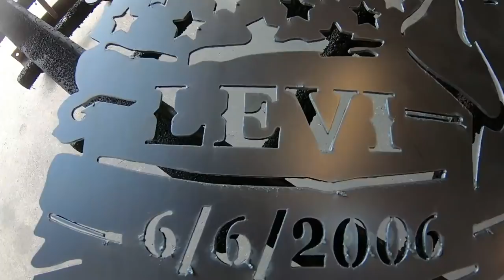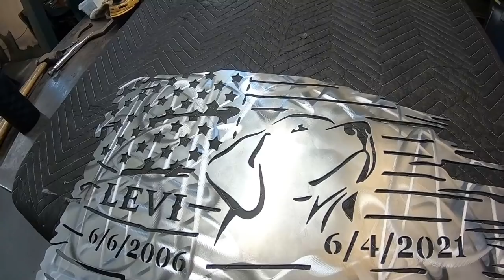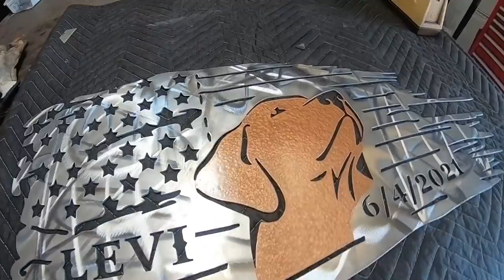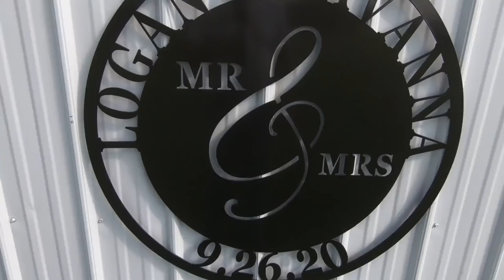Andrew Camarata Gets a sign from SOT metalworks.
SOT metalworks was asked to make a memorial sign for Andrew Camarata's trusted companion that recently passed away. Some fantastic friends on YouTube purchased this sign for Andrew, which goes to show what a great community we have on this platform. We hope this helps easy the pain just a little.